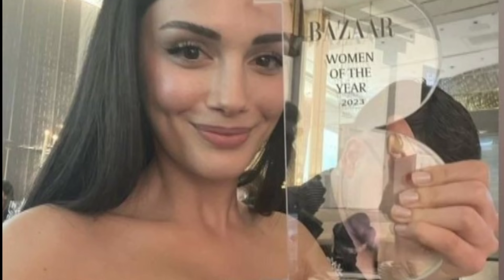Entertainment Update: Ozge's Thrilling Adventure and gokberk's Behind-the-Scenes Peek